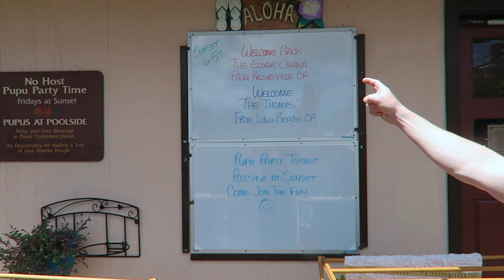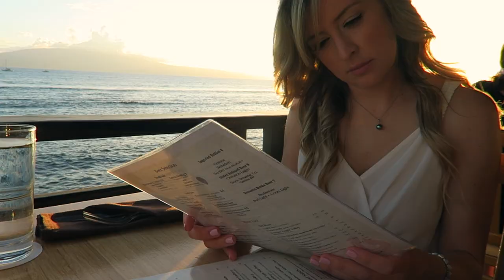Moving to Hawaii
After years of pondering the "what if"s of the world, we are taking a leap.

After traveling the far corners of the world, I often long for the feeling of crawling into my own bed, and laying my head on my own soft pillow, but every time we visit the Hawaiian islands something was different.  I felt like we were leaving home.  We would have legitimate conversations at the Hawaiian airport, where we considered not getting back on the plane.  Seriously!

Then we we came up with a plan.

If we were going to do this, we wanted to do it right.  2.5 years ago, we put together a financial plan to be able to make the move immediately after we got married.  Not on impulse, but calculated and strategic.  As our wedding day approached we got cold feet about the move.  We came up with good reasons in our head why "it didn't make sense."  Nothing was holding us back but ourselves.  It was still a very special, spiritual place to us, but we wanted to do the "practical thing."

We often went back and forth, one of us would be ready to launch, but the other was not.  We would take turns being ready while the other person was convinced that in "just a few month, the timing would be better with work" so we would push the launch date back.

As we left the island a year ago this weekend, we decided on the way to the airport, the move was off.  We were going to go back and follow the "steps of life."  Save up more money to buy a house on our 1 year anniversary, and stay in Long Beach where we have amazing friends and work with incredible people.

Sometimes the universe gives you a sign.

Two months ago, I was at a conference in New Jersey and my company was advertising an opening in the Honolulu office.  Ashley flew into New York that weekend and we talked for hours and promised to each other that this would be the final talk.  We weren't going to keep living our lives wondering what our dream life in our dream location would be.  We didn't want to look back and think "I wish we would have..." I couldn't stand the idea of looking back and wishing we would have taken this opportunity, but we were to scared.

We have one way tickets and on June 23... the adventure continues.  We have no idea what each day holds.  We don't know how long we will be there or if we will ever leave.  We don't have all the answers, but we are on this journey together, and I am so excited to learn and grow and be challenged in new exciting ways along the way.